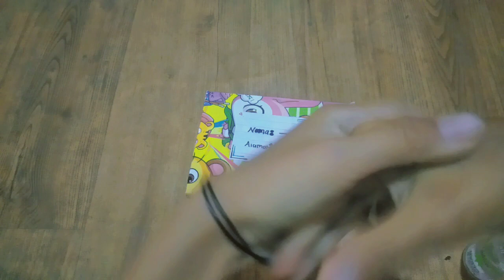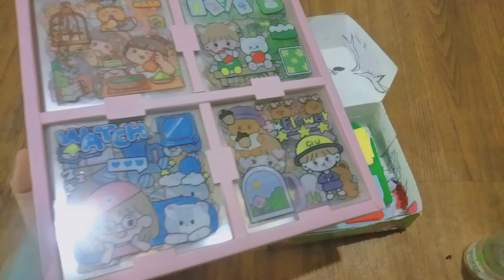packing order fake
packing order fake lagi...
konten ini bertujuan untuk melatih anak anak untuk menanam kan berbisnis mulai sejak dini